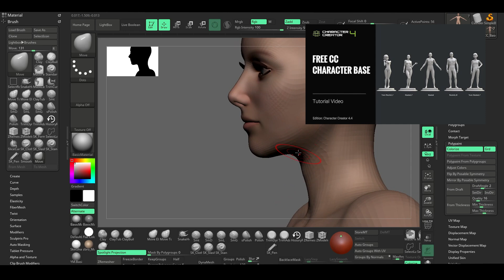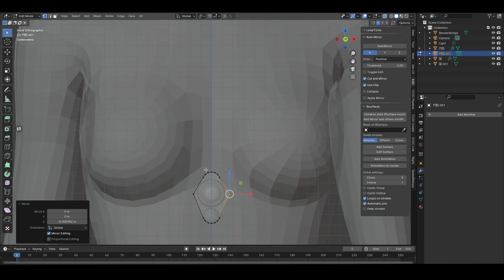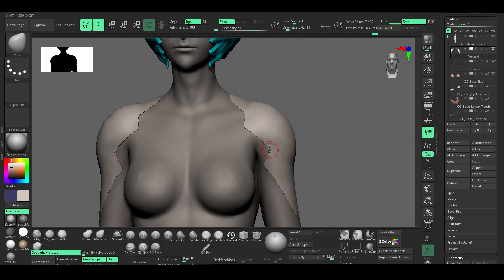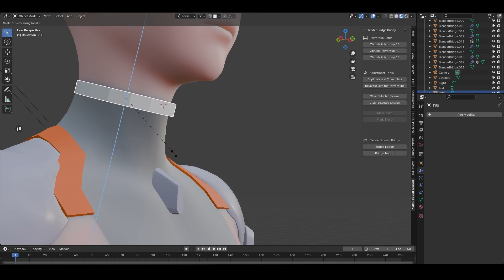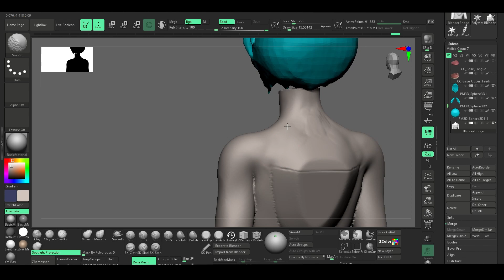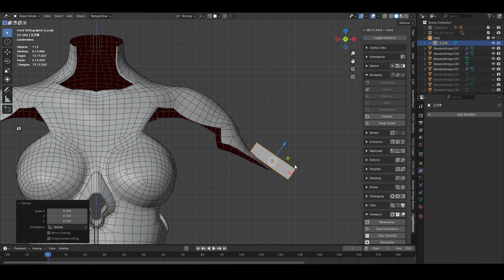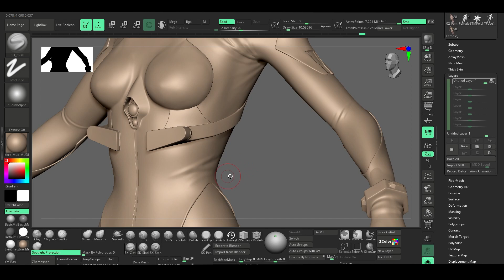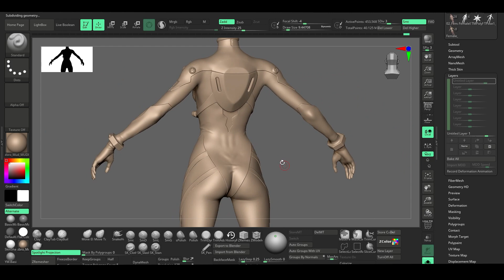[blender]綾波レイを創る 第壱話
blenderを使って綾波レイをつくるまでのタイムラプスと簡単な解説動画になります。
前編後編のなっておりまして、こちらは前編になります。
後編は以下になります↓
▼第弐話